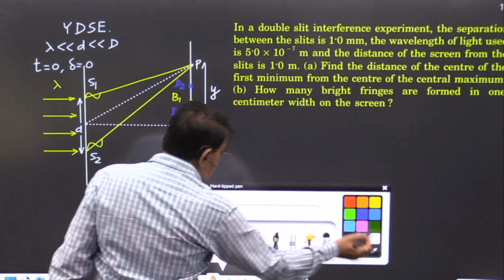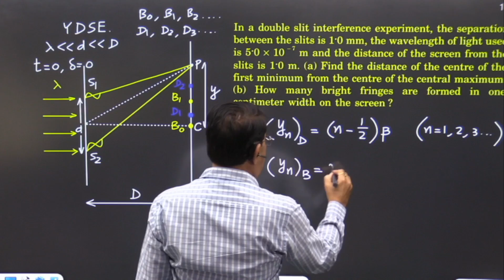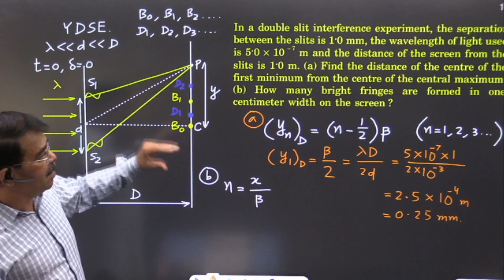HC Verma - Chap - 17 - Q - 07 - Vivek Phalke PHYSICS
Video Name -